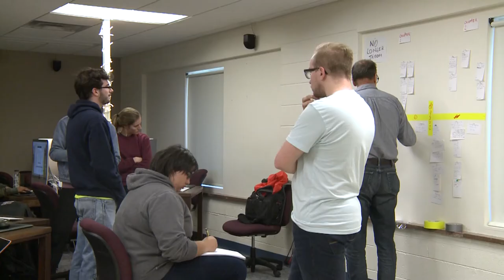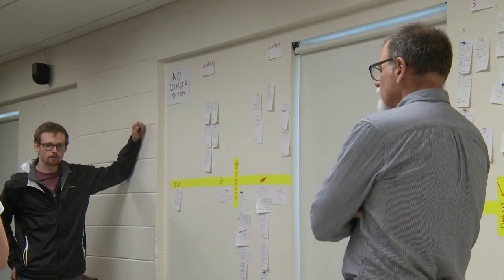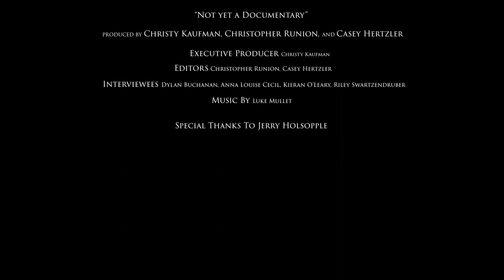Not Yet a Documentary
The process of making a documentary is a draining one.  The filmmakers are being put into a situation while attempting to separate themselves from it.  In a documentary production class at EMU these are students that are currently working on a very intense story about peacemakers Micheal J Sharp and his colleague Zaida Catalan.  The documentary "No Longer Theory"  will be finished by fall of 2018.  This is a look into the behind-the-scenes of the film and a little insight into what its like to put together this incredible story from the filmmakers perspective.